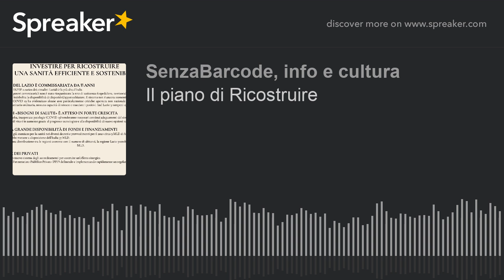Il piano di Ricostruire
Stefano Parisi presenta in conferenza stampa il Piano “Ricostruire il Lazio: modernizzare le infrastrutture, riorganizzare la sanità, gestire i rifiuti”, un piano per il rilancio della Regione.